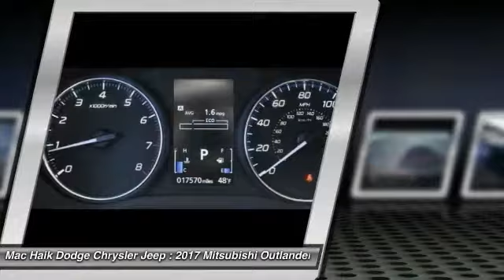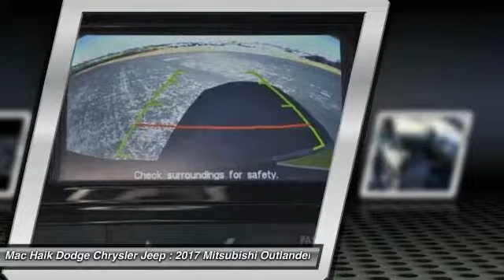2017 Mitsubishi Outlander Austin B033156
2017 Mitsubishi Outlander ES

Looking for the right sport utility? Today could be your lucky day. this 2017 Mitsubishi Outlander could be yours.